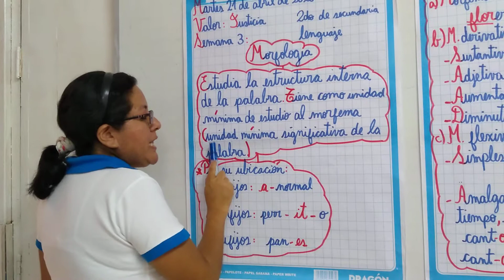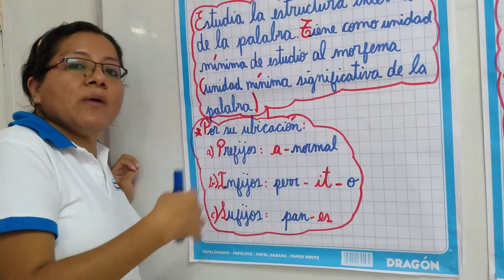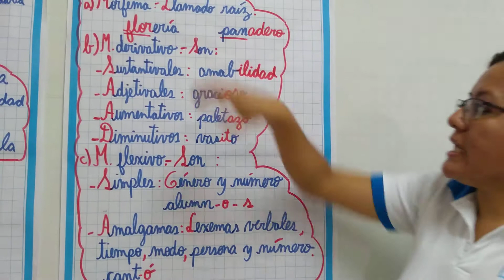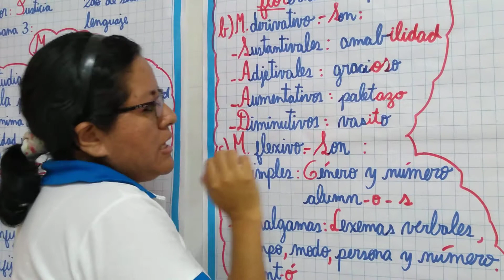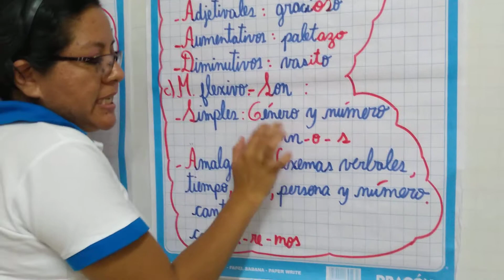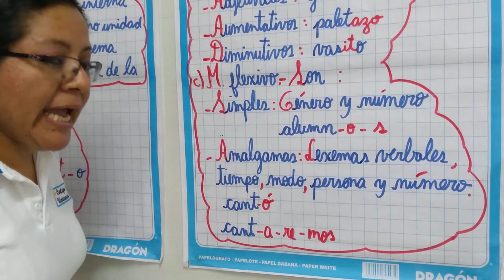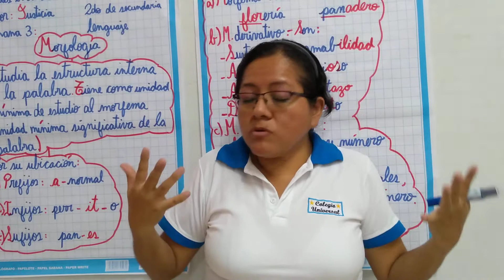LENGUAJE-SEGUNDO DE SECUNDARIA-SEMANA 3(21/04/20)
Tema: Morfología.